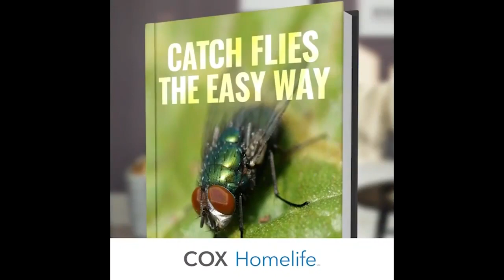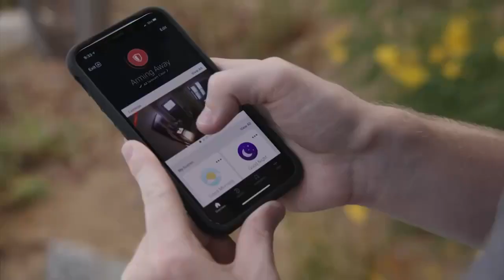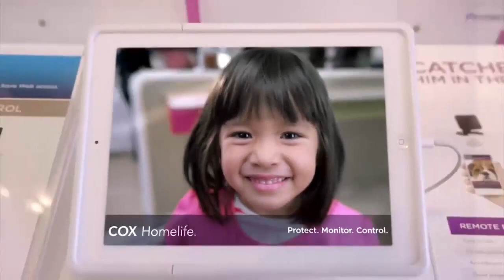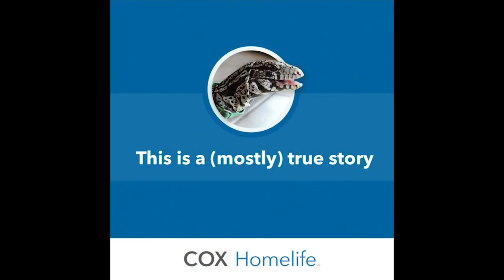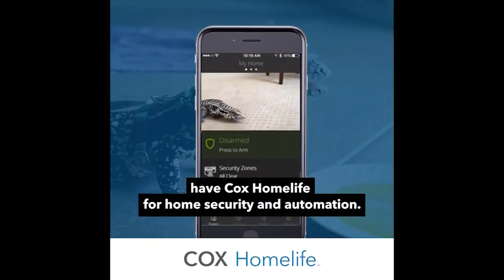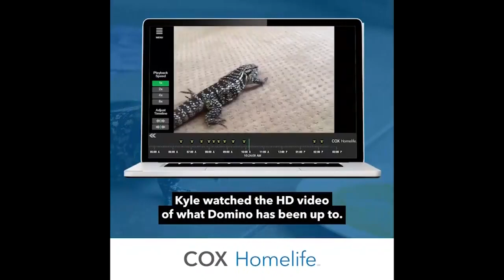Full game replay of Brewster Academy's 91-86 victory vs. Mt. Zion Prep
Brewster Academy edged previously undefeated Mt. Zion Prep 91-86 to improve to 6-0. Mt. Zion Prep drops to 7-1.